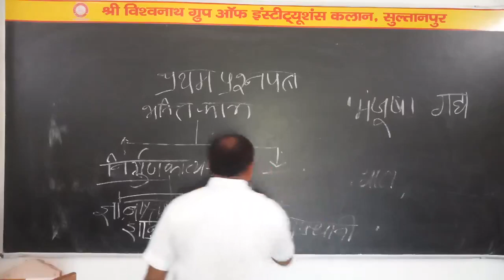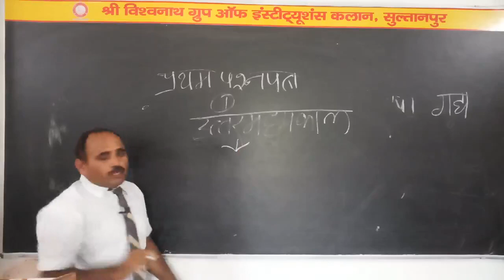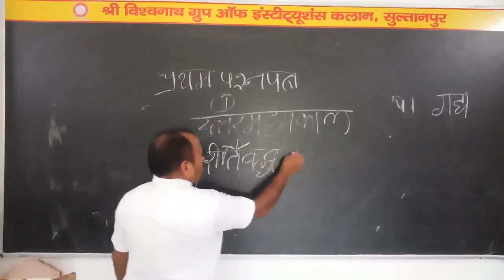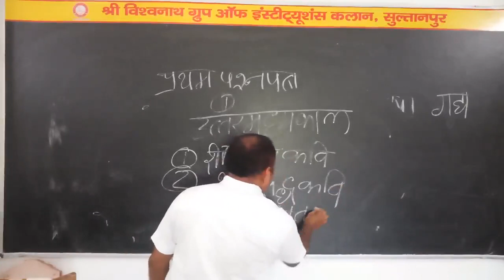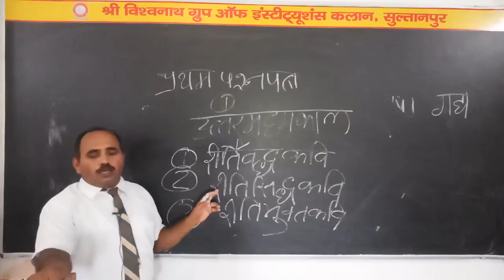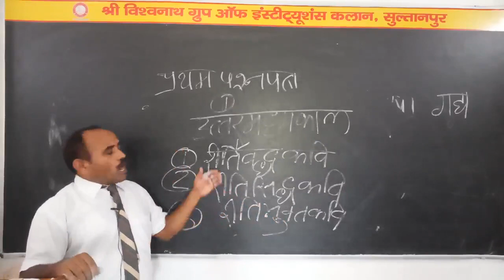B.A.1 Hindi I Lecture 01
मध्यकालीन काव्य मंजूषा
by Dr. Hari Pratap Singh